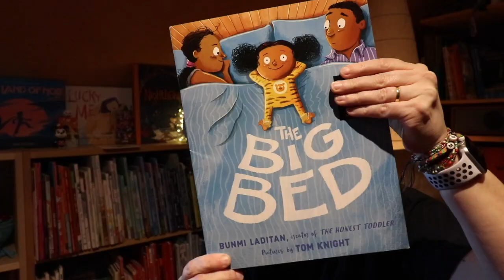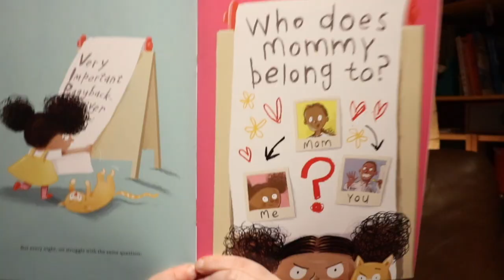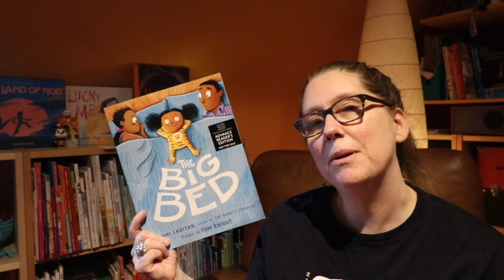The Big Bed l Books for Kids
This week's book pick, the picture book The Big Bed, takes a humourous child's point of view of moving from the shared bed.